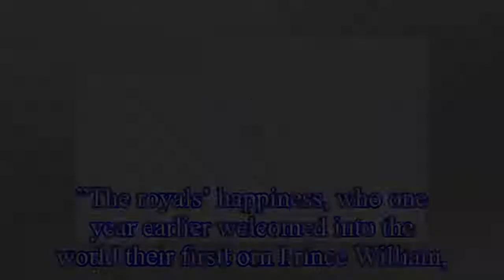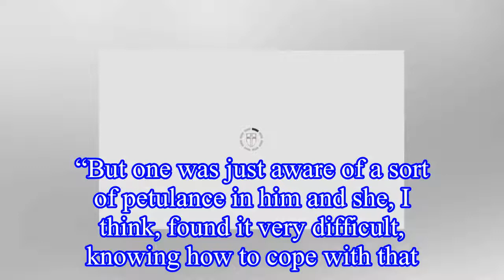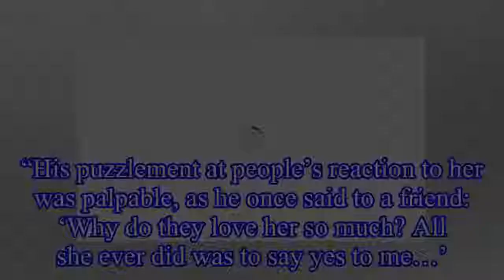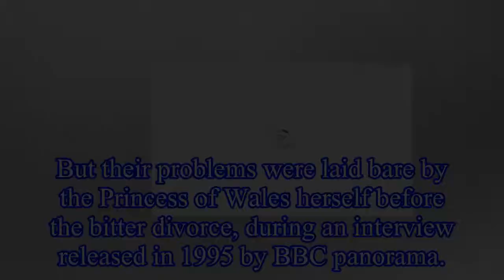Prince Charles's 'PETULANCE' poisoned marriage with Princess Diana - 'they were DYNAMITE'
The Princess of Wales quickly conquered the hearts of the public after her fairytale wedding with the heir to the throne on July 29 1981.
The rising popularity of Diana, however, didn’t please her hu